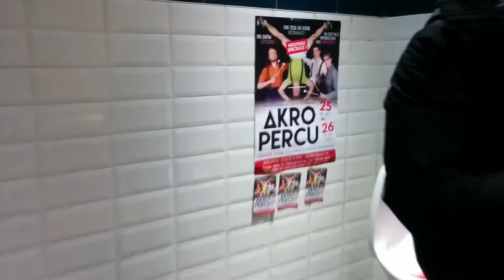AkroPercu - En spectacle à Bruxelles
Next shows on the 25th and 26th february in Brussels !